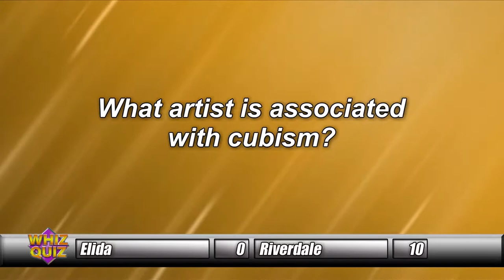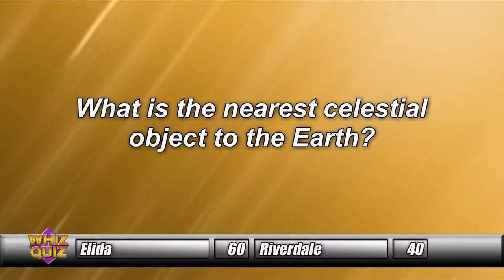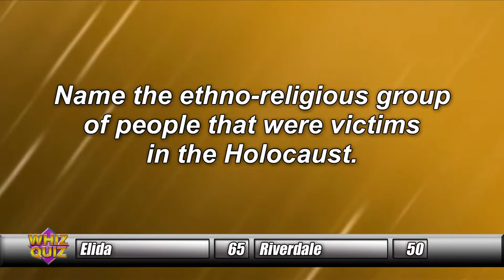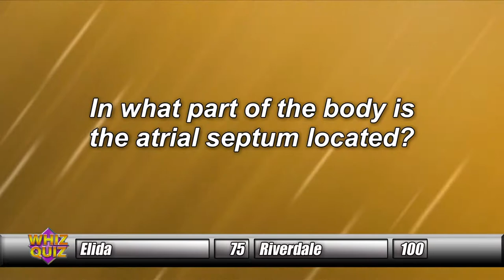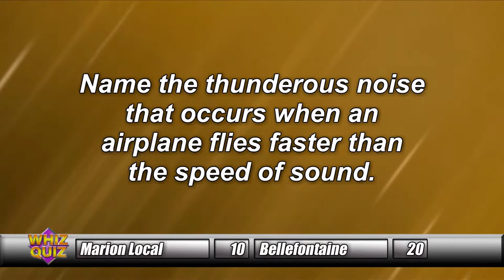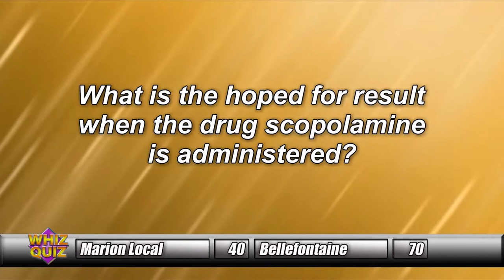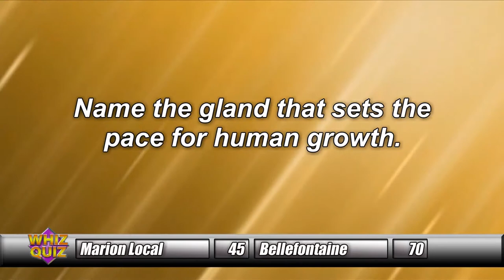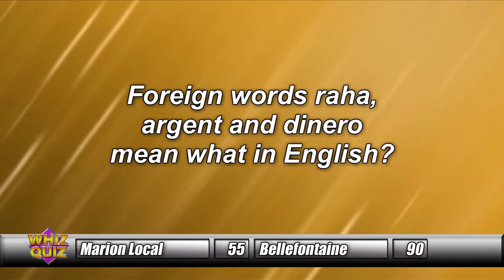Whiz Quiz Fall 2018 Season: Episode 7 - Semifinals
With a spot in the finals on the line Elida plays Riverdale and Marion Local challenges Bellfontaine.  The winners get to play in our season finale.